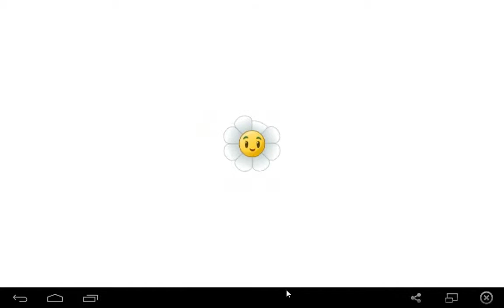Plants vs zombies 2 gameplay español - parte 71 Wild west nivel 20 (Not OK Corral III)